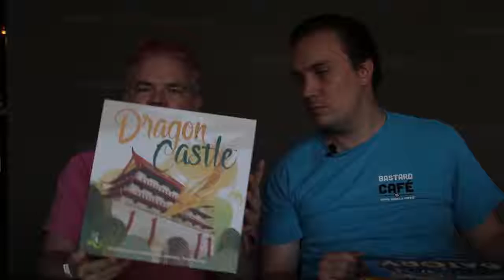The Bastards go to Spiel: Games, games, games! Day 2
Bo and Ole tell about the second batch of games from Day 1.